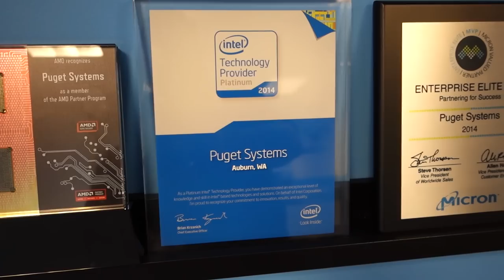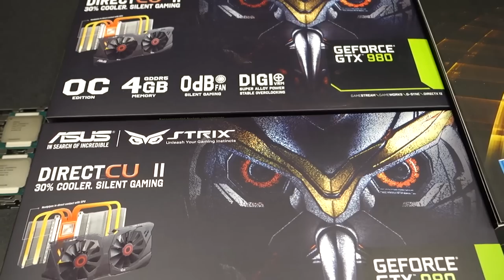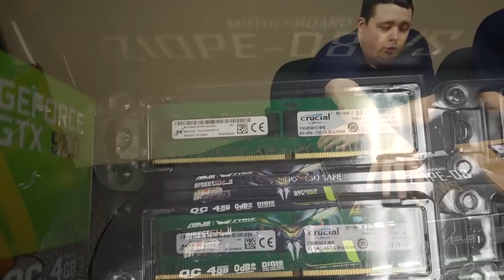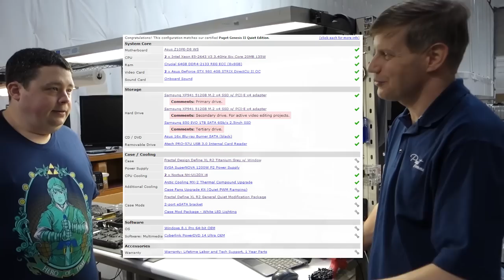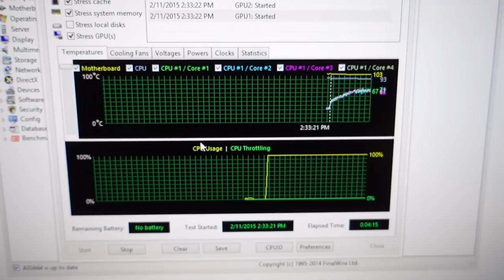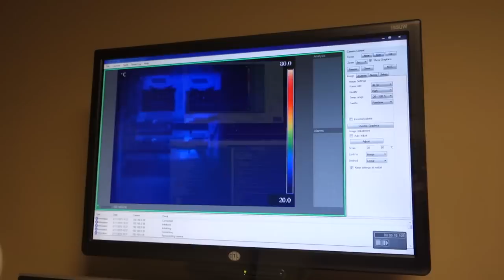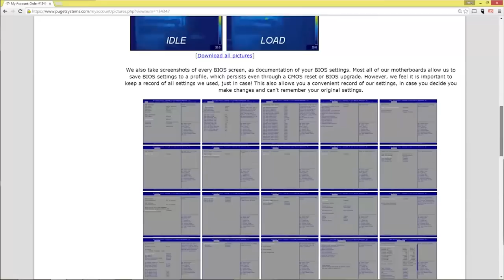Crazy Fast Dual Intel Xeon Monster PC Build by Puget Systems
Did you know I've made over 800+ other videos on YouTube? 🍿 Puget Systems, Intel, ASUS, Crucial & Fractal Design teamed out to build a new ultimate workstation for the Nerd Cave! This video covers the entire process from end to end from planning to conception. The machine turned out better than expected!

Please use the links below to get deals and help the channel!

Full System Specifications:
Asus Z10PE-D8 WS Motherboard
2x Intel Xeon E5-2643 V3 3.4GHz Six Core 20MB 135W CPU's
Crucial DDR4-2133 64GB ECC Reg. (8x8GB) Memory
2x Asus GeForce GTX 980 4GB STRIX DirectCU II OC GPU
2x Samsung XP941 512GB M.2 x4 SSD Storage
Samsung 850 EVO 1TB SATA 6Gb/s 2.5inch SSD Storage
Asus 16x Blu-ray Burner SATA (black)
Atech PRO-57U USB 3.0 Internal Card Reader
Fractal Design Define XL R2 Titanium Grey w/ Window Case
EVGA SuperNOVA 1200W P2 Power Supply
2x Noctua NH-U12DX i4 Fans
Case Fans Upgrade Kit (Quiet PWM Ramping)
Windows 8.1 Pro 64-bit OEM
Custom Case Engraving
Custom Laser Cut & Engraved PCIe Card Supports
Custom Laser Cut & Engraved Case Window
Cyberlink PowerDVD 14 Ultra OEM
Warranty: Lifetime Labor and Tech Support, 1 Year Parts

Tell Puget Systems 'Barnacules' sent ya! They have been a huge support to my channel and they are an amazing business.

Questions & Answers
Q) At 1:19, shouldn't it say 2015, not 2014?
A) Yes... Yes it should... Help the channel by donating BitCoin to  1MfVZVMjfUUq8srg1d4RbgXR5e7JLw7R6P

18Su2PV63BabMZWwYEhgXC8obK1XBVveCp